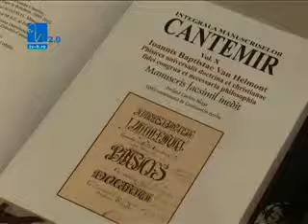Eveniment "Dimitrie Cantemir" la Academia Română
În ziua de 22 noiembrie 2012, în sala de expoziţii "Theodor Pallady" a Bibliotecii Academiei Române, a avut loc ceremonia prilejuită de donaţia către Biblioteca Academiei Române a "Integralei manuscriselor Dimitrie Cantemir" şi de vernisajul expoziţiei "Dimitrie Cantemir, un cărturar de tip renascentist".